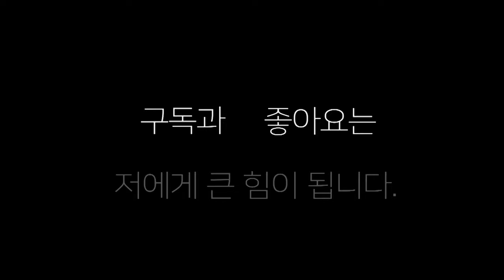WIBA슈퍼페더급 세계챔피언 신보미레(신길) 화끈한 KO승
2021년 7월3일  강종선 세계타이틀 전초전 오픈게임으로 벌어진
신보미레선수의 6회전 경기